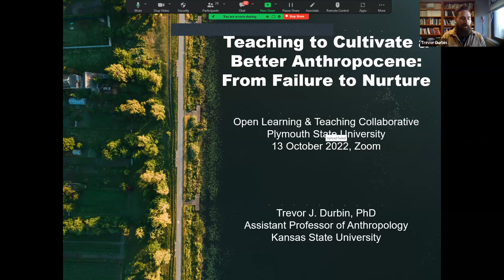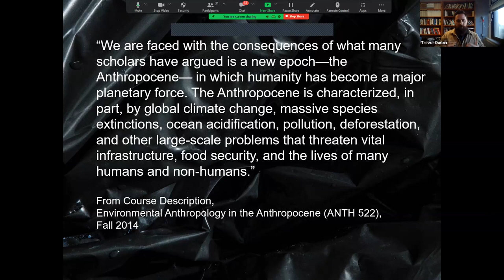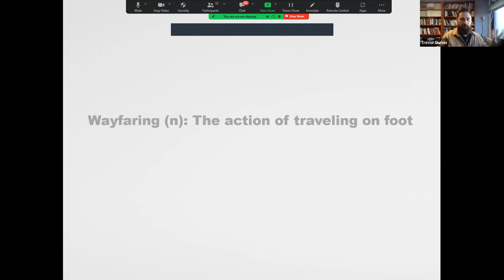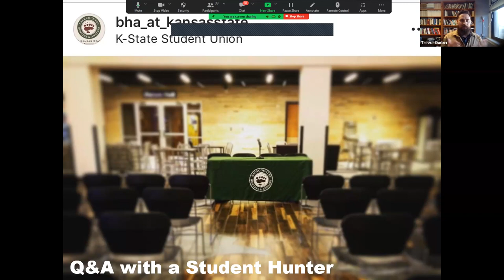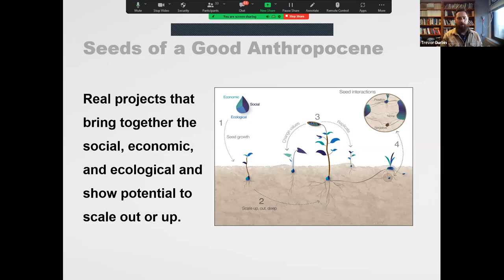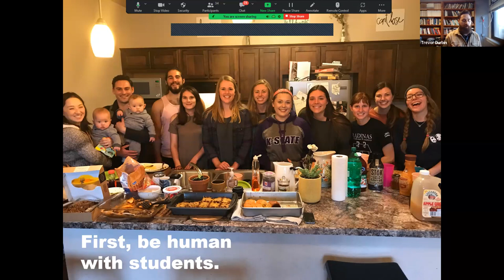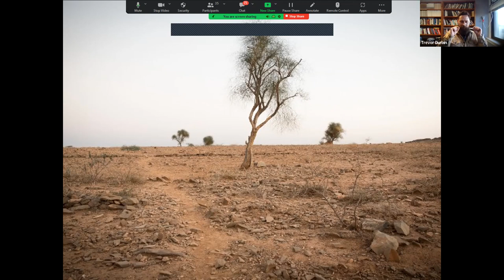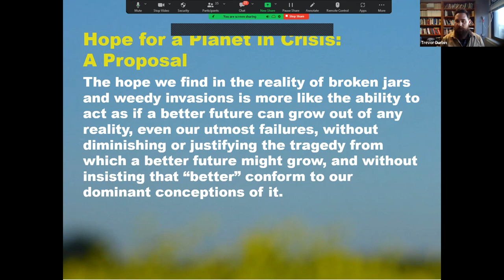Trevor Durbin on “Teaching to Cultivate a Better Anthropocene: From Failure to Nurture”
Dr. Trevor Durbin speaks to a group hosted by the Open CoLab at Plymouth State University